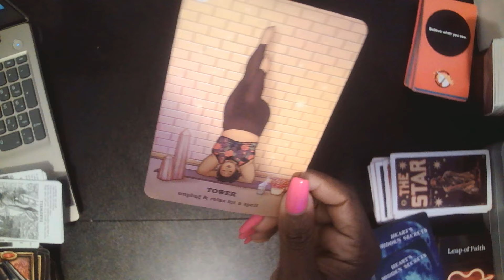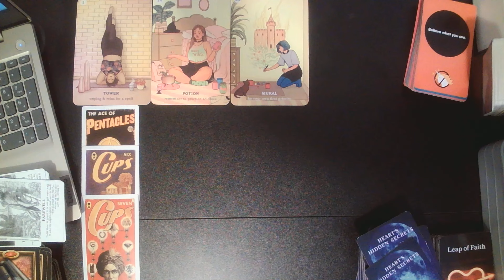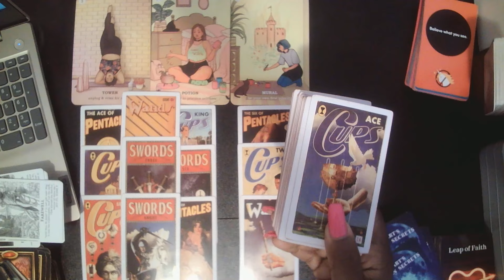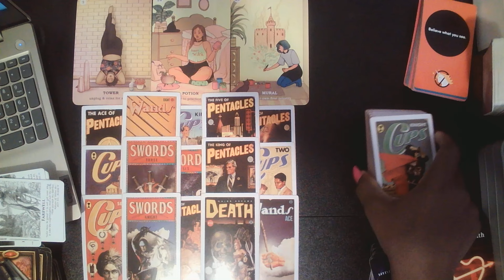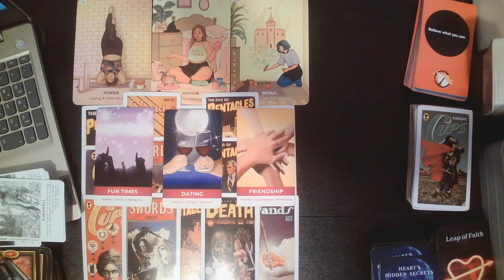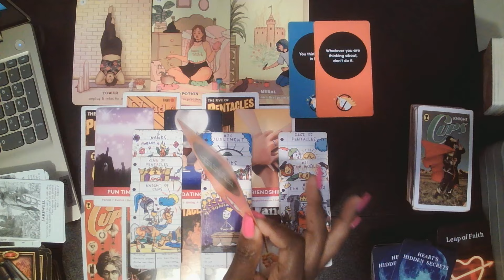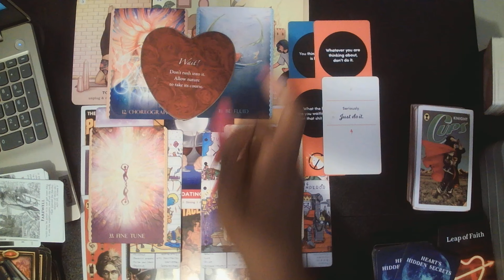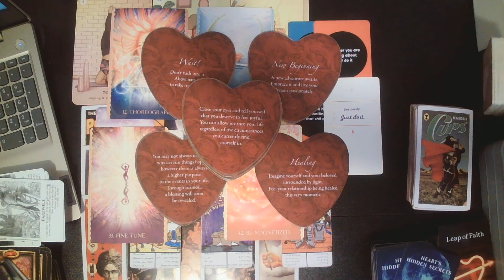VIRGO DO THIS TO ATTRACT WHAT U WANT IN YOUR LOVE LIFE